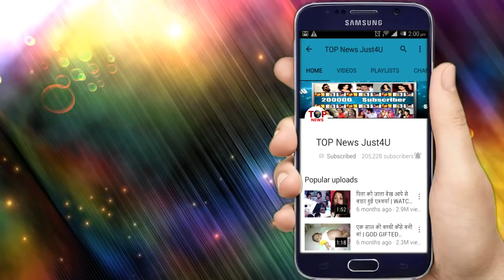BIGG BOSS 12: CONFIRMED! THURSDAY को होगा DOUBLE EVICTION, ये दो CONTESTANT हुए बाहर